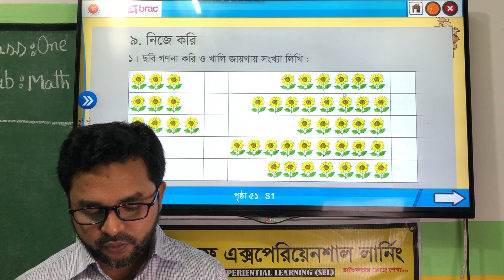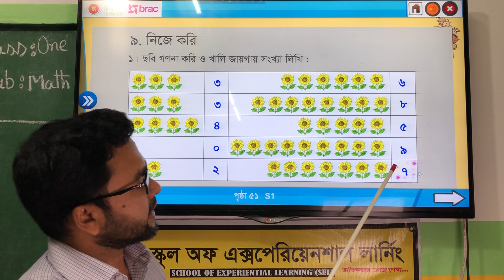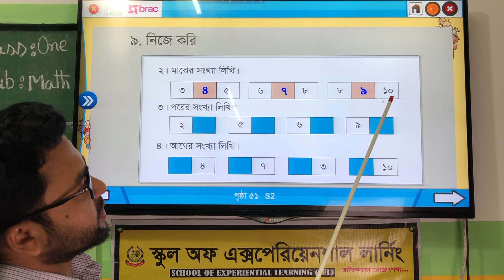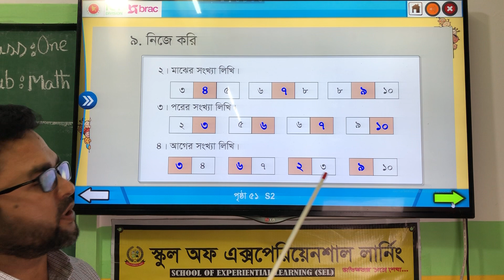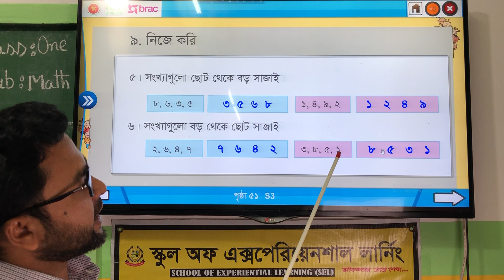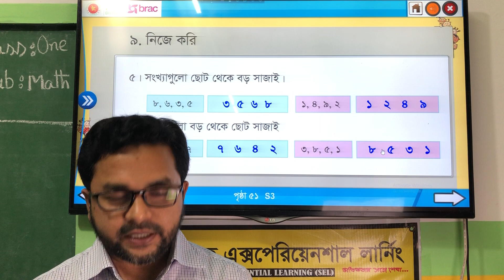Class One Math Chapter 9 Part -1 (১ম শ্রেণি গণিত অনুশীলনী-৯ পর্ব-১)Cl_1_Math_selschoolbd